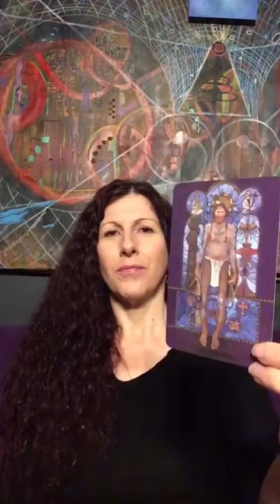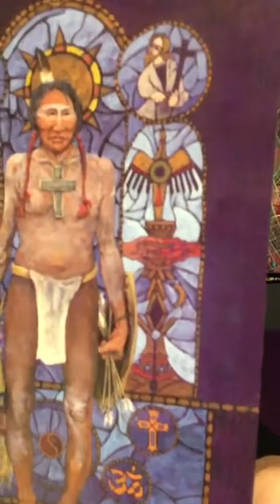Sacred Vision Serenity,